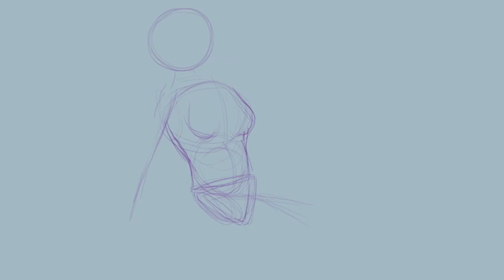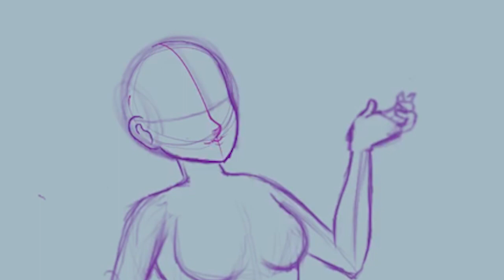The Good Witch - Halloween Speedpaint - That One Cat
Hello everyone! It's been awhile since I last uploaded and this was meant to be uploaded in October for Halloween, but Ooops. Hope you still enjoy! At the time of this drawing I was learning how to draw anime females and I decided to draw a witch since it was around Halloween.

Credits